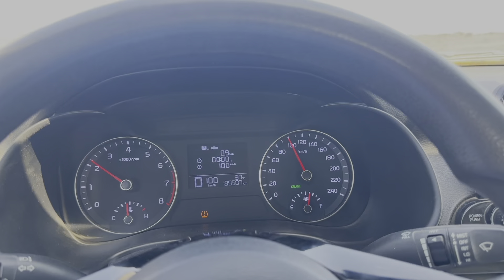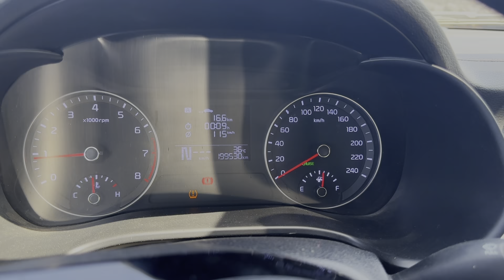A very horror place in Madinah Saudi Arabia 🇸🇦 | Life In Saudi Arabia 02 July 2023.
Hi guys hope you all are doing well inshAllah.
In this video I show you a very horror place in madinah Saudi Arabia. And it  is my last day in Madinah now I am going to shift in Jeddah KSA.

Fill My Instagram Account 👇🏻